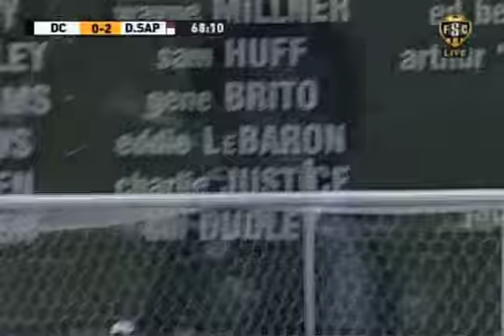09/16/08 CONCACAF CHAMPIONS' LEAGUE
Deportivo Saprissa vs. D.C. United